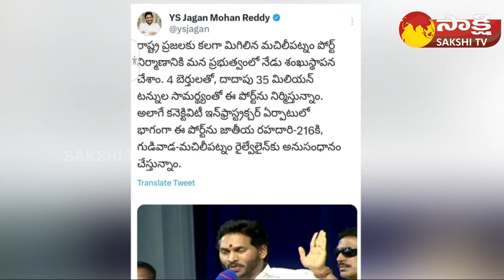CM Jagan Tweet On machilipatnam port Inauguration